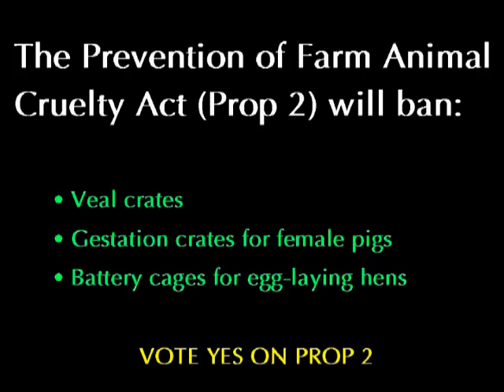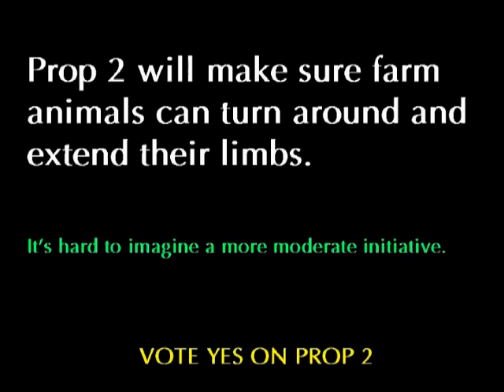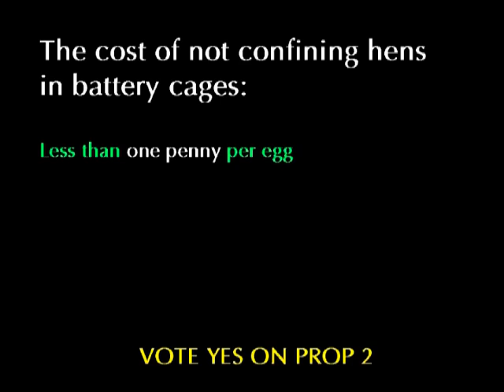Vote YES On Prop 2! [WARNING: GRAPHIC CONTENT]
WARNING: THIS VIDEO CONTAINS GRAPHIC AND DISTURBING CONTENT.

THANK YOU to everyone who helped Prop 2 to pass!

On November 4, Proposition 2 on the ballot in California was the Prevention of Farm Animal Cruelty Act. This will provide farm animals with the ability to turn around and extend their limbs.

to learn more about this campaign, and what you can do to help animals in need.

to find out more about the Marin Humane Society's efforts to protect animals, as well as to see dogs, cats, and other pets who are available for adoption.

All of the animals in humane conditions are residents of Farm Sanctuary.

Video credits: The Humane Society of the United States, Farm Sanctuary
Photo credits:
Animals in humane conditions: Farm Sanctuary, Connie Pugh, Derek Goodwin, JoAnne McArthur.
Animals in cruel conditions: Farm Sanctuary, Compassion Over Killing.